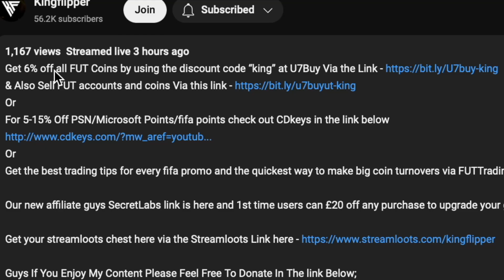85+ Mixed Campaign Upgrade SBC Completed - Tips & Cheap Method - Fifa 23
yo guys welcome to another FUT Ballers sbc video, this is 85+ Mixed Campaign Upgrade SBC, hope it helps and hope you help out the channel